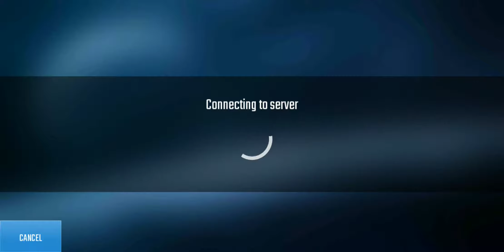N O V A Legacy #5